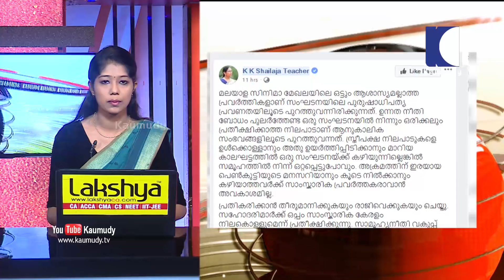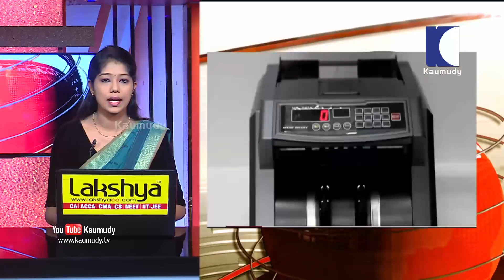I haven’t snapped any movie chances of the Actress : Dileep | Kaumudy News Headlines